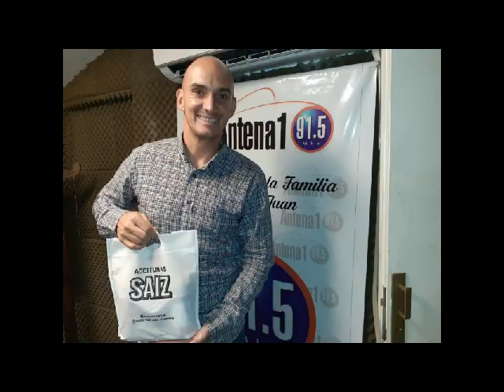Facundo Della Motta y su balance del 2021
El lunes 13 de diciembre de 2021 estuvo el piloto en La Excusa Deportiva en Radio Antena 1 -91.5mhz- para contar las sensaciones de la temporada trunca en el TC y el comienzo en el TN